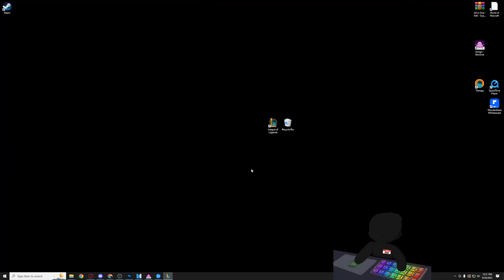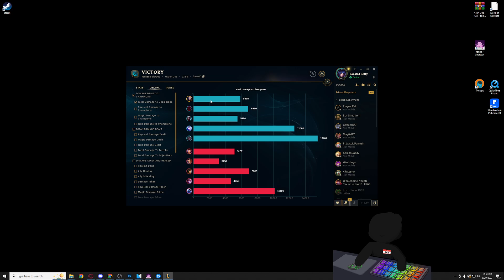DANCING RIFT HAROLD!